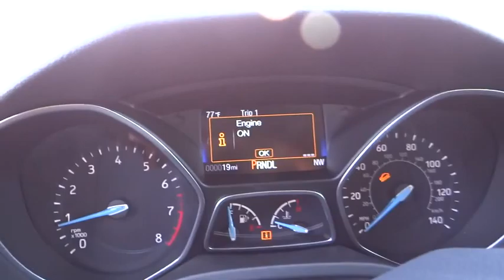2015 Ford Focus Carson City, Reno, Northern Nevada, Susanville, Sacramento, CA 30352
2015 Ford Focus

It only takes a glance to see the all-new 2015 Ford Focus' dynamic new look. One that commands attention from every angle, showcasing an elegant profile with clean, flowing lines. Ground your Focus with stylish wheels. Choose from a wide range of designs available on S, SE and Titanium models. Options include 15, 16, 17 and 18 inches. Inside you’ll find an equally stunning cabin. The center stack is reimagined, the tech is inspiring and there’s even a new lineup of available seats on all models. Focus is as ready to make things happen as you are. Standard features including the communications system that helps keep you connected and the rear view camera that helps you see what’s behind your vehicle were designed to not only complement your drive—but make it more convenient. SYNC voice-activated technology helps you keep your eyes on the road and hands on the wheel now comes standard on all models. The standard 2.0L Ti-VCT I-4 engine is flex-fuel capable, so you can use either unleaded, E85 or any combination of the two. The Focus Electric runs exclusively on electricity—keeping you on the road and away from the pump. While the 252hp 2.0L EcoBoost engine in the ST is efficient and packed with power.